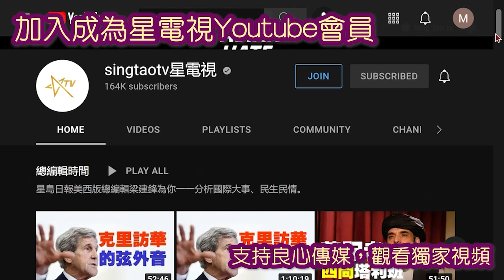05052022 時事觀察 第1節--梁燕城：美國如何能再偉大？須尋回原初的價值